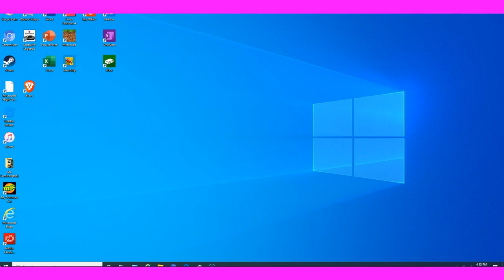SUPER PVP!!- Minecraft Colliseum